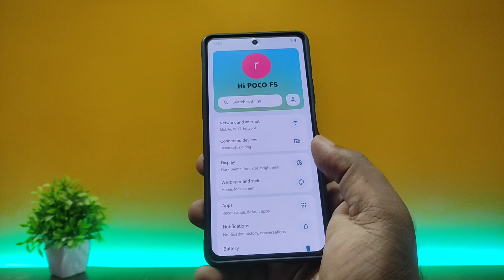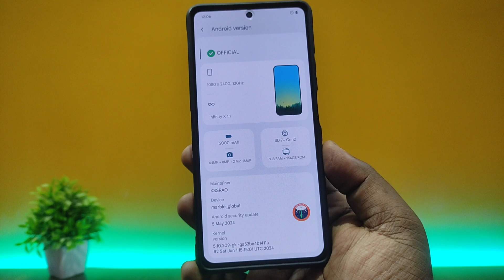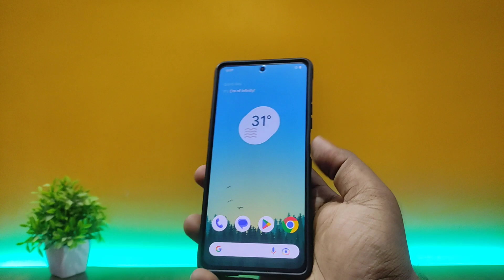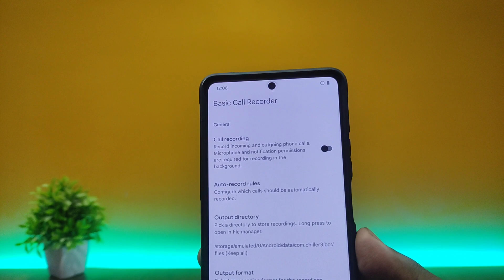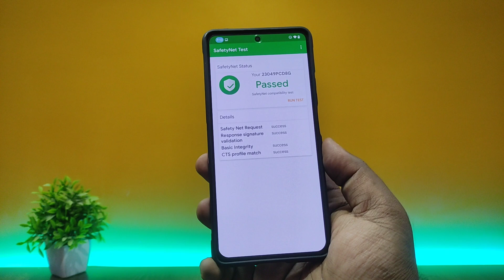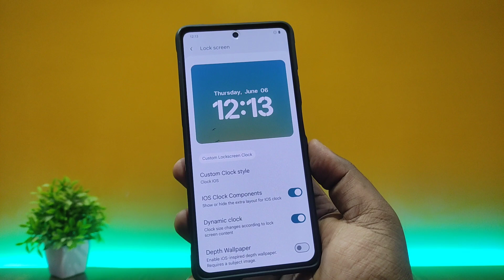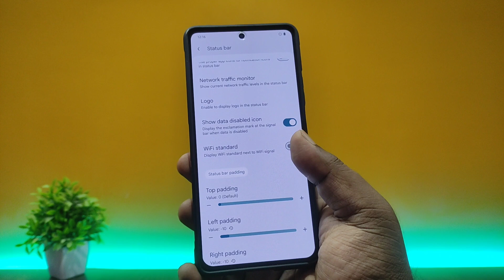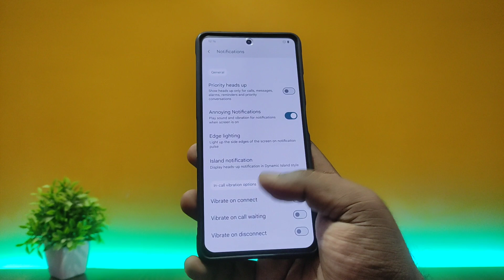Project Infinity X 1.1 First Look on Poco F5 (Android 14)